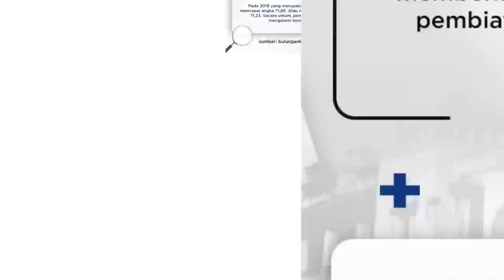Perdana, Inggris Mulai Vaksinasi COVID-19 Hari Ini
Vaksinasi virus korona COVID-19 di Inggris, Skotlandia, dan Wales dilakukan pada hari ini, Selasa, 8 Desember 2020. Direktur medis NHS pun memperingati, ini akan menjadi kampanye vaksinasi terbesar dan paling kompleks dalam sejarah negara tersebut.

Melansir The Straits Times, suntikan pertama akan dilakukan di 50 pusat rumah sakit di Inggris dan lainnya di Skotlandia, Wales serta Irlandia Utara. Orang berusia 80 tahun ke atas akan menjadi yang pertama dalam antrean untuk vaksin Pfizer/BioNTech, termasuk Ratu Elizabeth II.

Kemudian urutan selanjutnya adalah petugas panti jompo dan karyawan rumah sakit yang berisiko lebih tinggi. Semua yang divaksinasi akan melakukan suntikan booster kedua setelah 21 hari vaksinasi.

Inggris menggunakan vaksin yang dikembangkan perusahaan farmasi Amerika Serikat, Pfizer. Vaksin covid-19 buatan Pfizer dan BioNTech ini harus disimpan pada suhu minus 70 derajat Celcius.

Inggris menjadi negara pertama yang melakukan penyuntikan vaksin covid-19. Kini, mata dunia tertuju pada Negeri Ratu Elizabeth tersebut, sembari melihat apakah vaksin benar-benar bekerja untuk menuntaskan pandemi yang melanda secara global ini. APTN